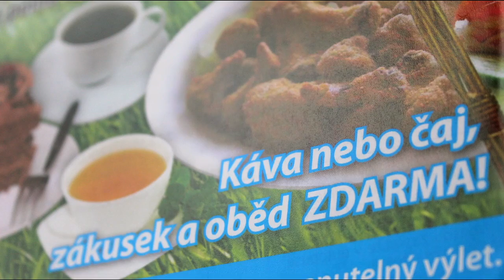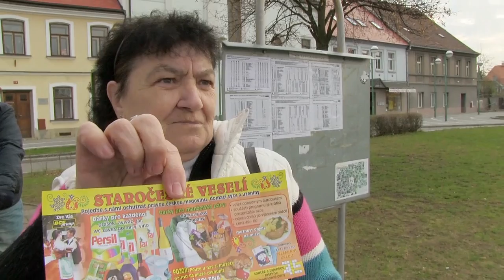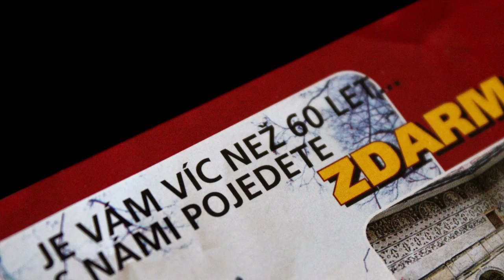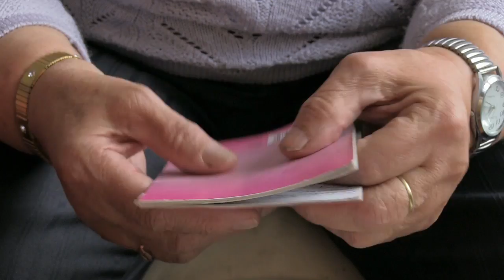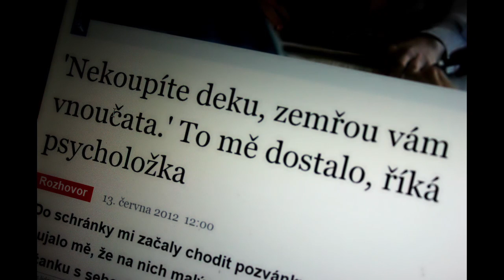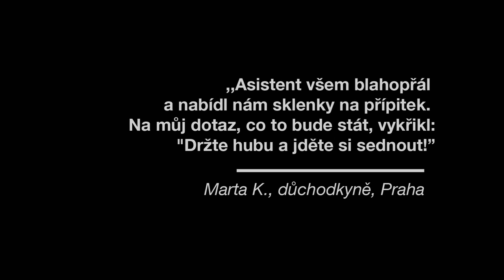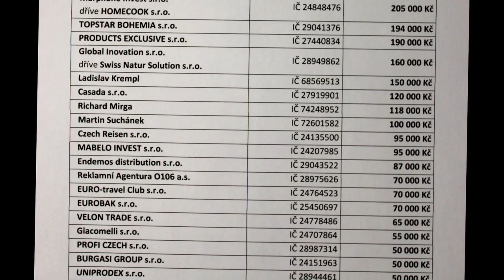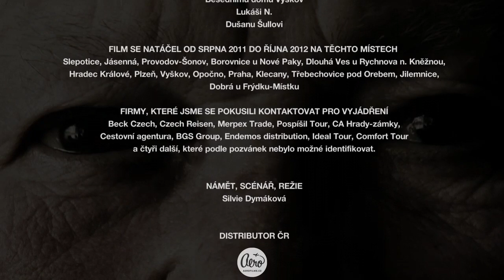Šmejdi (ČR, 2013)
Manipulace, nátlak, ponižování, agrese. Skryté kamery zachytily drsné pozadí předváděcích akcí pro seniory. Co se opravdu děje na populárních zájezdech s obědem zdarma? Praktiky, ze kterých mrazí. Lži a promyšlená manipulace, jejímž jediným cílem je donutit bezbranné staré lidi k nákupu předraženého zboží. Senioři ze svých nuzných důchodů splácí horentní sumy za často nekvalitní produkty. Někteří z nich se dušují, že už na žádnou akci nikdy nepojedou, jiní to nevydrží a jedou znovu. Co je žene? Zvědavost? Samota? Nebo závislost? Autorky tohoto filmu rok v převleku navštěvovaly akce, kde se důchodcům vymývají mozky a kde mladí lidé nejsou vítáni. Vedle autentických záběrů z předváděcích akcí a výpovědí poškozených seniorů přináší dokument i pohled psycholožky, právníka a dalších odborníků. Film tak poprvé komplexně mapuje tento nechvalný fenomén dnešní doby.

Šmejdi
ČR 2013
Režie: Silvie Dymáková